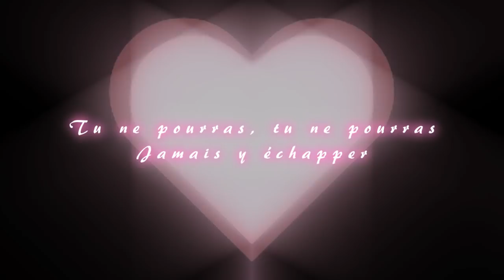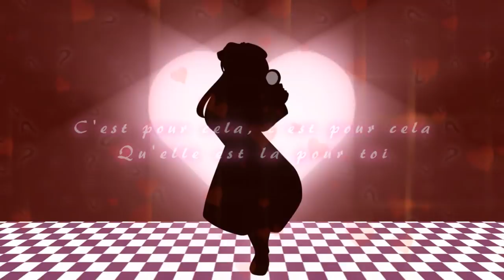Détective Suzanne [FanSong Parody - Amour Sucré - Original Cover]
pour le 1er Avril ! C'est en retards je sais merci XDDD
j'espere que cette petite parodie vous plaira ^^

🌟\ \ Lyrics / /🌟

Bienvenue à toi dans le lycée Sweet Amoris
tu découvriras pleins de secrets et de surprises
coup de foudre dès l'instant
ou situations étranges
tu ne pourras
tu ne pourras
jamais y échapper

par moment tu te demandes si cet endroit est sûr
fantôme, enquêtes et problèmes pas normal ça c'est sur !
Mais quelqu'un pourra t’aider
une détective secret
mais qui est-elle ?
Mais qui est-elle ?
C'est un grand mystère...

Retrouver un chien à travers cette plat-forme de jeu
faire de notre mieux pour rendre tout ce monde heureux
mais qui ferait cela ?
Quelqu'un d'autre que toi ?
Cela peut n’être que...

Un beau jour tu verras un malheur surgir sur lui
sache que chaque chose arrive dans un but précis
un coupable y est inscrit
Mais tu ne savais pas qui
c'est pour cela
c'est pour cela
qu'elle est la pour toi

Mais qui est-elle ?
Mais qui est-elle ?

et son nom c'est
Détective Suzanne !
🌟\ \ LIENS / /🌟

Skype ➡ demande en MP ou commentaire !

🌟\ \ Autres liens ! / /🌟

Amour sucre ➡ ( je n'y vais pas tout le temps !